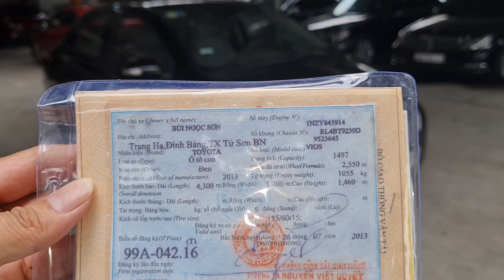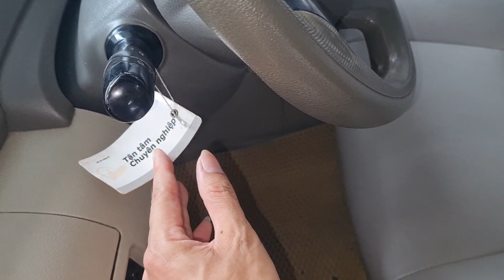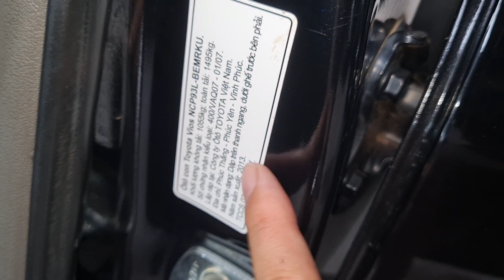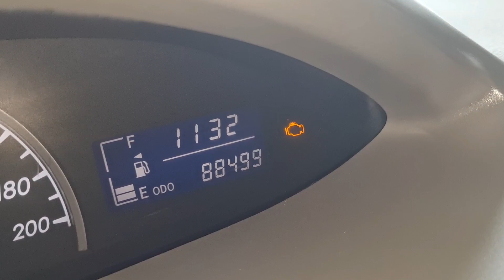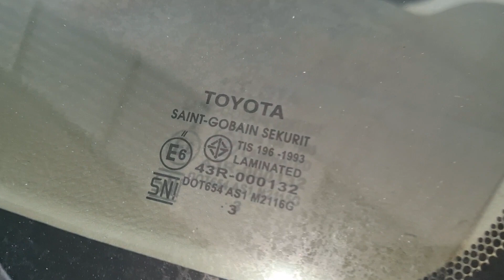VIOS E 2013 1 chủ từ đầu zin 100%, Bác nào yêu xe CHẤT thì hãy xem chi tiết sẽ thấy giá trị.